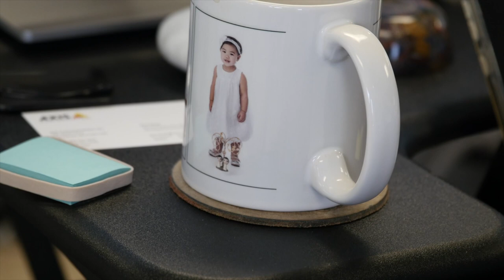Work-life balance at Axis Communications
“It’s one thing to tout work-life balance, and another thing to act upon it.”  When employees feel happy, supported and rested we all win.
Want to work for a company that cares about both the work-you and the home-you?